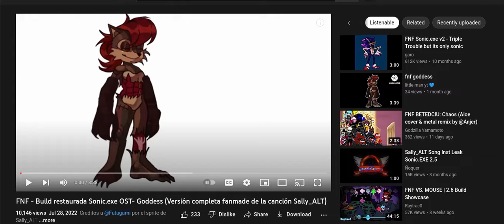remade sally alt in gacha | how i made it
hey superstars i hope you enjoy the remade sally alt avatar in gacha | how i made it video and this was a remade avatar in gacha on sally alt i know she doesn't match like in sonic exe or like in @Luna-morning-star nightmare sally exe video but i decided to make sally alt my way and credits to @Luna-morning-star for making the original sally alt and credits to @rightburstultra6484 and his team for making the fnf sonic exe mod and songs and credits to @Futagami and his team for restoring sonic exe mod have a great funkin day